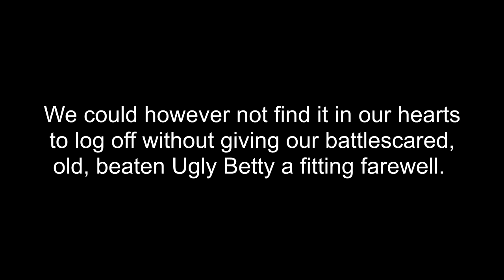In Memoriam: Ugly Betty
So Envy and I decided to go plundering for booty, and found ourselves strangely in love with our ship, Ugly Betty. Ugly Betty somehow managed to survive about 5 minutes of being shot at by stronghold towers, a fight with a galleon (twice), 2 sloops, and a good 25 minute chase (mostly thanks to Envy bailing 24/7 while I was off doing god knows what).

After all this we wanted to give her a worthy farewell, so I gave a little speech, after which we gave her a dignified pirates funeral.

You will be missed Betsy